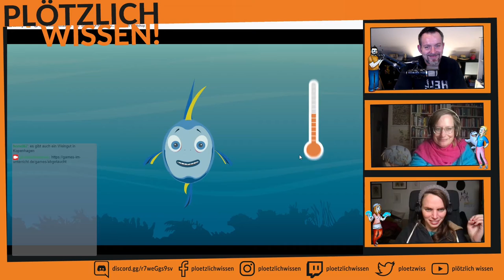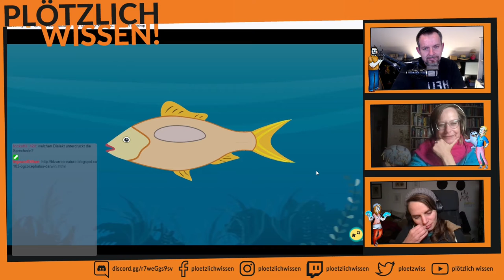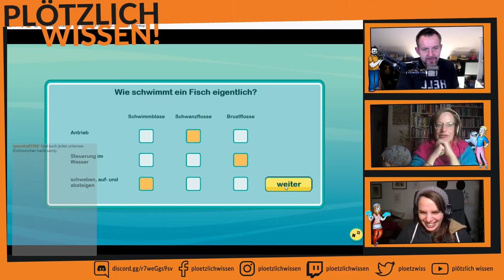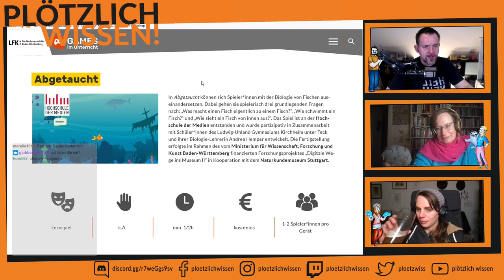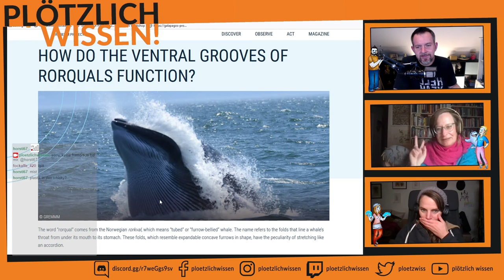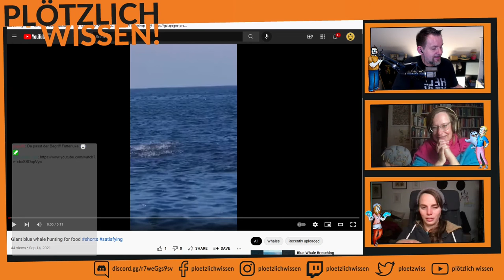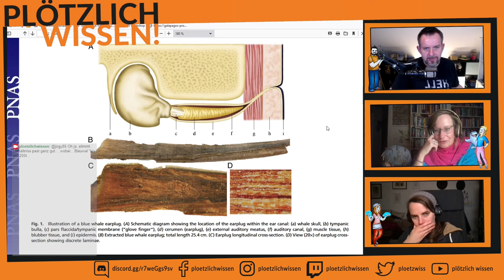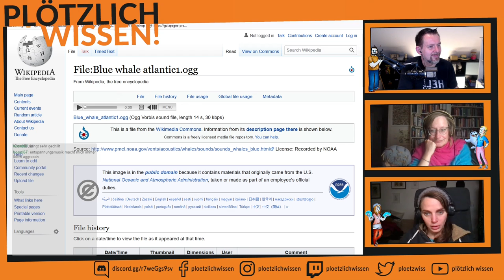Abtauchen mit PW! #17 1/2 The walrus is present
André, Inga und Julia quatschen über Blauwalohrenschmalz und wofür man den gebrauchen kann. Es geht um den Golfstrom und was der mit Hollywood Special Effekts zu tun hat und am Ende sind wir noch fleißig auf Walrosssuche vom All aus.